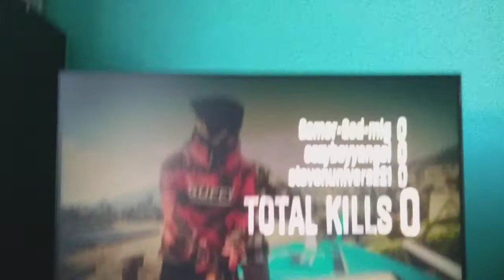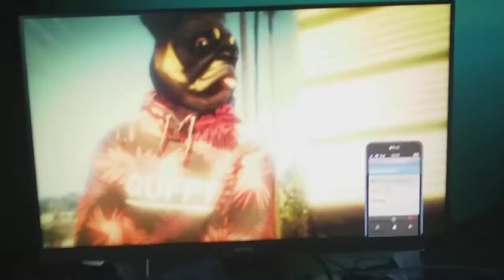Gta 5 Dunce hat cheater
When i found out i started laughing and his account name is stevenunivers221